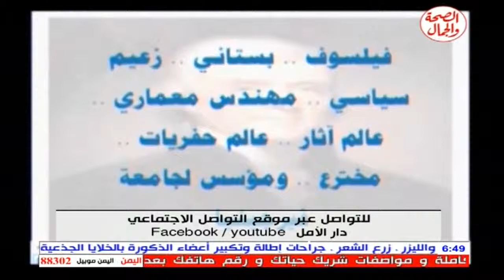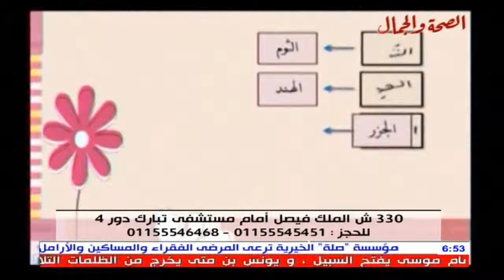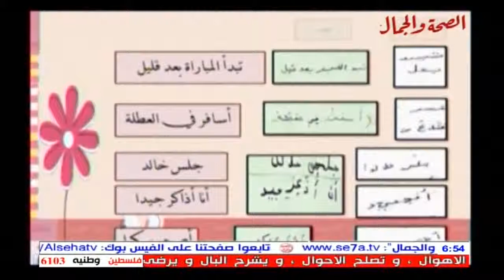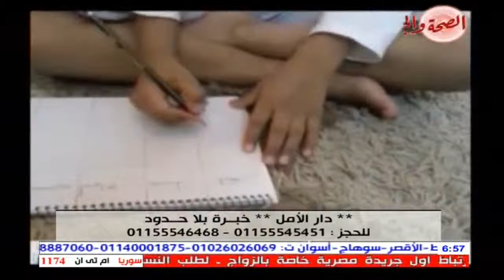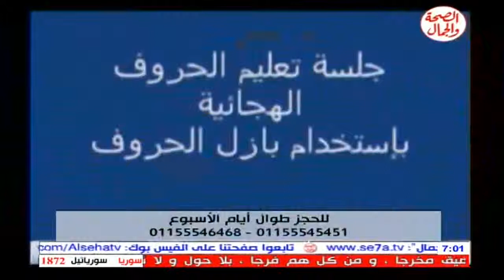برنامج بكره أحلى 18 4 2014